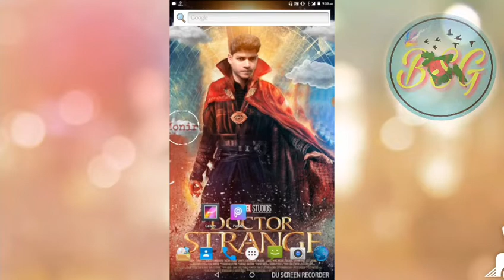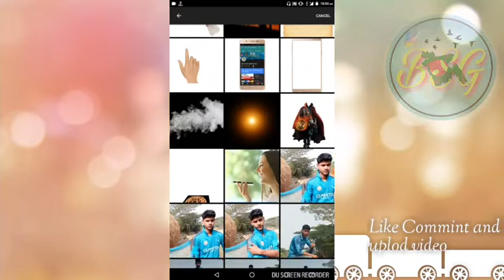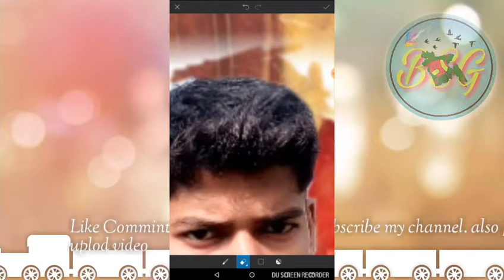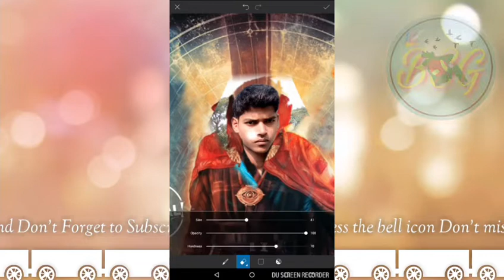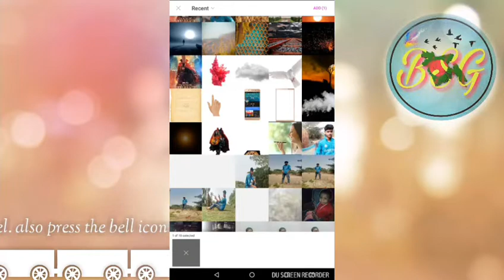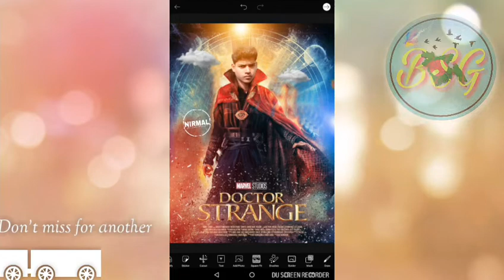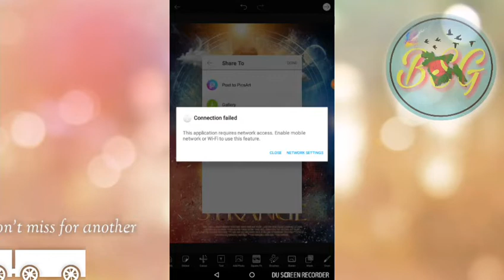PicsArt photo Editing Tutorial Bangla, পিকচার দিয়ে খুব সুন্দর ভাবে ফটো এডিটিং শিখুন বাংলা ভিডিও